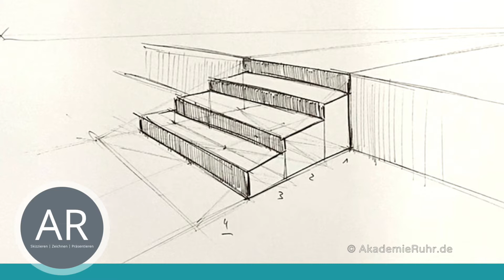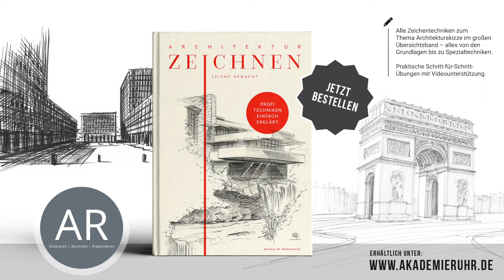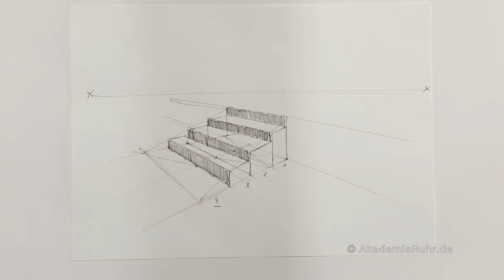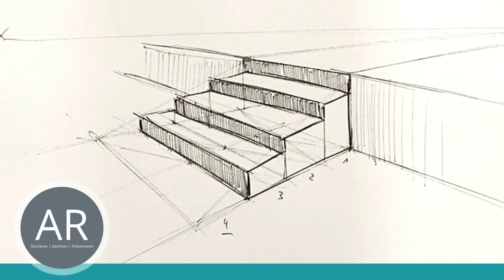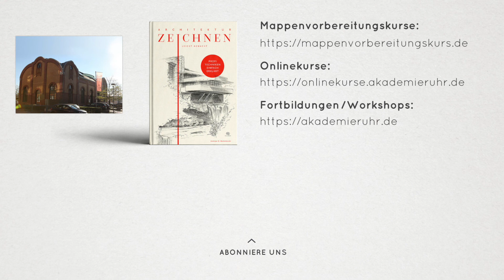Architektur zeichnen leicht gemacht, Das Video zum Buch, Treppen Schritt für Schritt zeichnen lernen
Das Video zum Buch - Architektur zeichnen leicht gemacht.

Bewerbungsmappe Architektur - Mappenbeispiele Architektur: Ausgezeichnet entworfen
So könnte deine Mappe für das Studium nach dem Mappenvorbereitungskurs Architektur aussehen:

Hier haben wir für euch eine Inspiration aus unserem Mappenkurs-Ort München skizziert. Schaut euch an, wie wir die Ansicht hier in Zwei-Punkt-Perspektive gezeichnet haben.
Dein Akademie Ruhr Team!

Du möchtest Architektur studieren? Gerne unterstützen wir dich bei der Erstellung deiner Architektur Bewerbungsmappe. Darüber hinaus informieren wir dich gerne über das Berufsfeld Architektur und das Architektur-Studium.